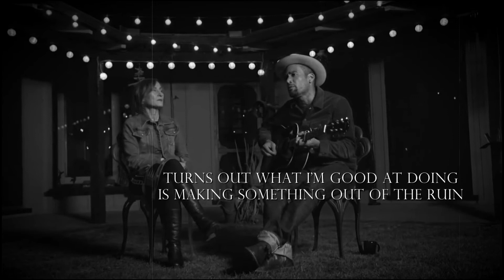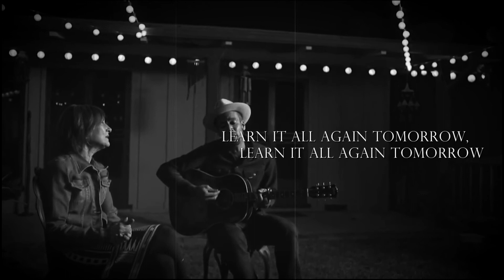Learn it all again tomorrow - Ben and Ellen Harper w/Lyrics HD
and put them together with texts and a little black and white effect

THANKS

 i made this video after i saw the movie
"THE LONGEST RIDE" VERY NICE MOVIE